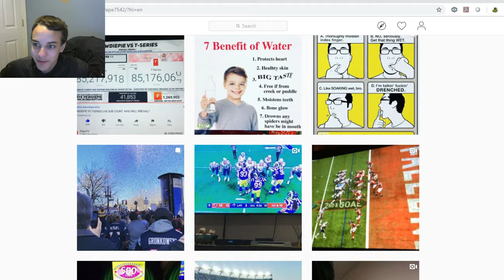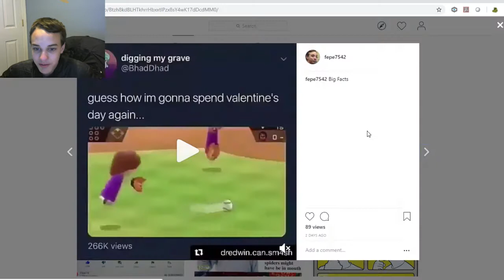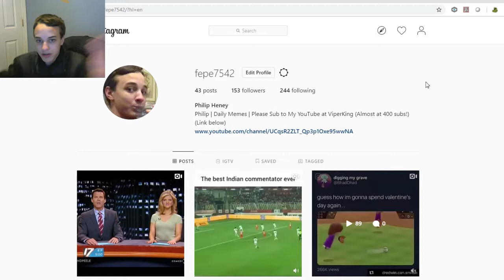Go Follow My Instagram (@fepe7542) for Daily Memes!